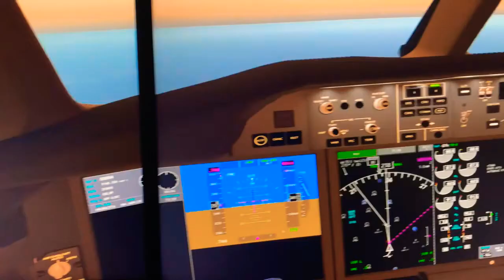Boeing787-900 w barwach PLL LOT by XPlane11